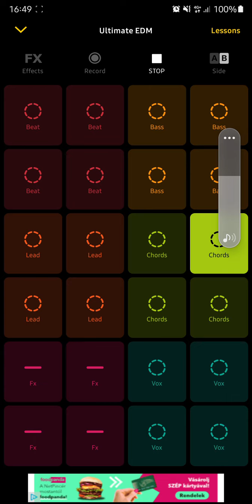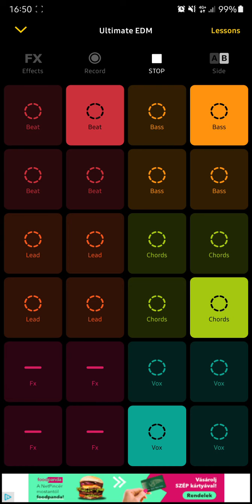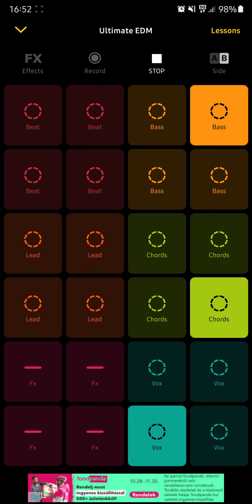Dean Axis - EDM paródia, Groovepad alkalmazással...